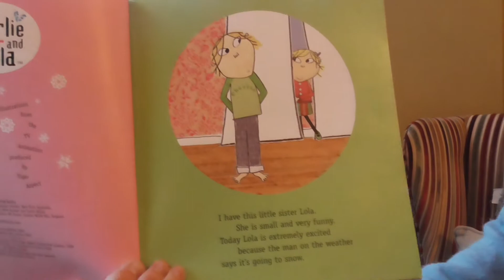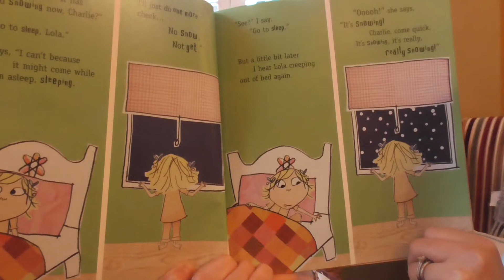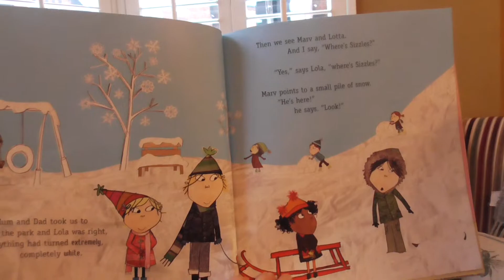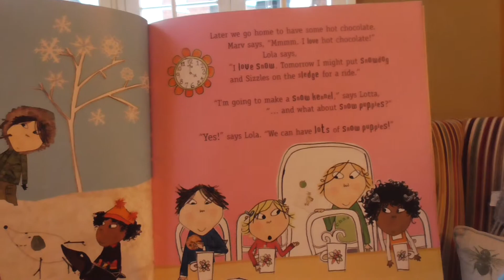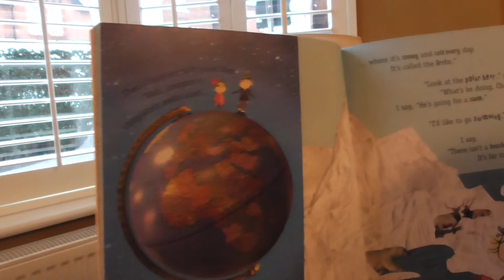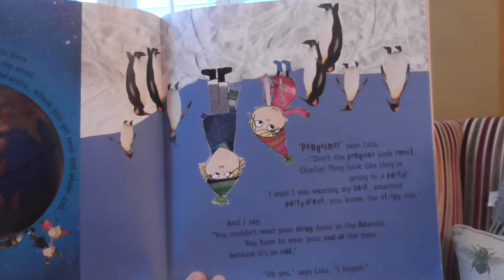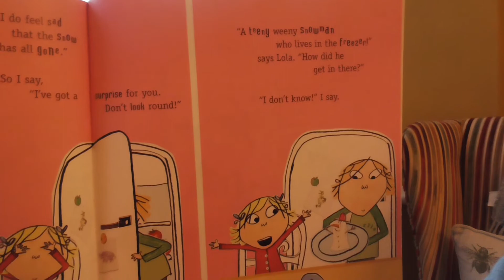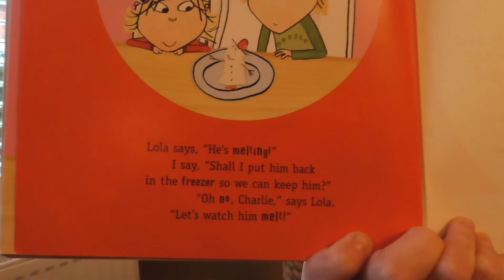Snow is my favourite and my best By Lauren Child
Puffin Books 2006